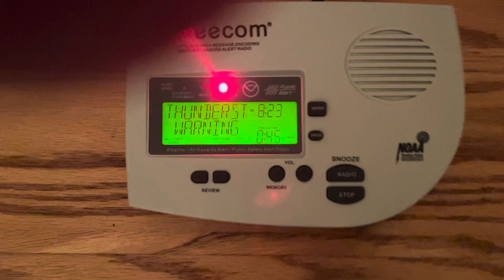Severe Thunderstorm Warning EAS #793